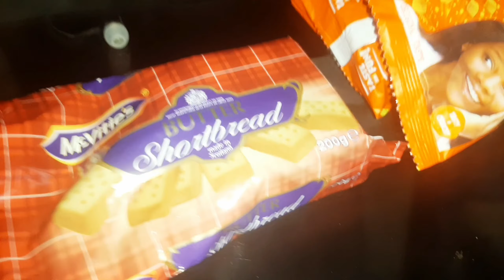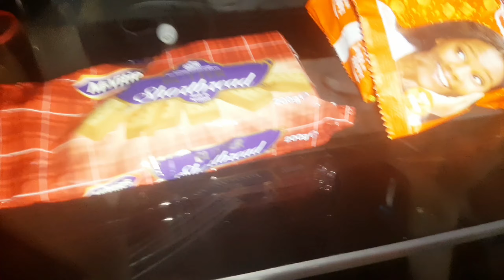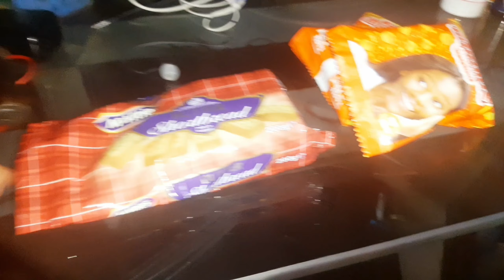VLOG: Taking off my Braids, Grocery Haul, Perfume Review and others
Hey lovelies, spend the day with me Hopefully you do enjoy this video